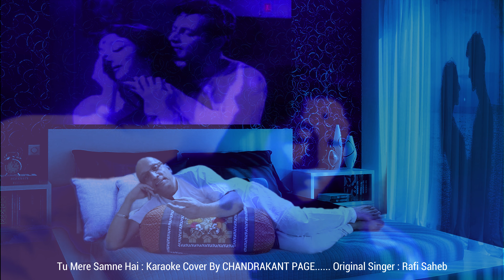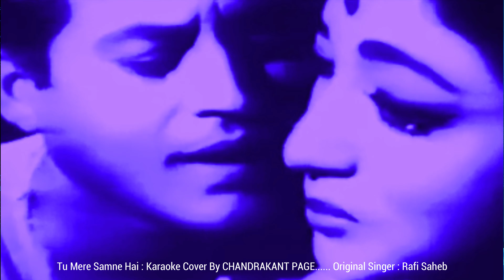Chandrakant Page Sings Tu Mere Samne Hai